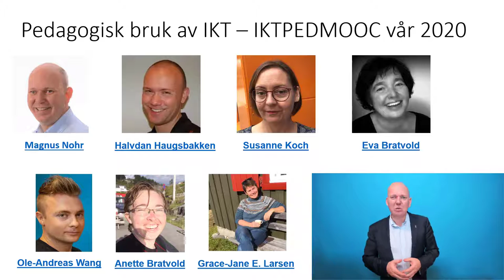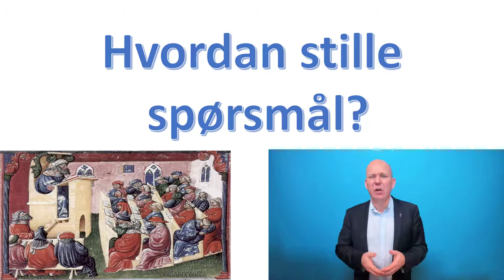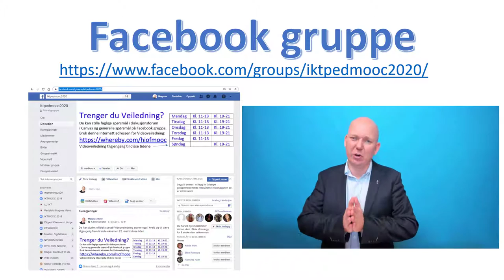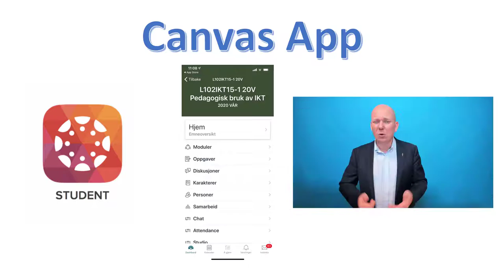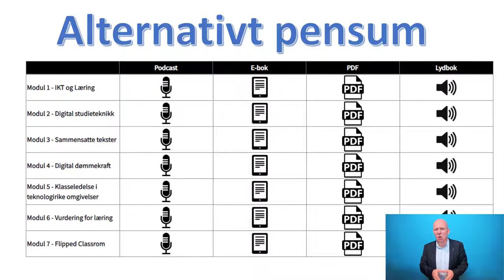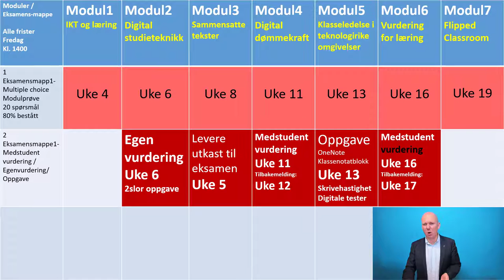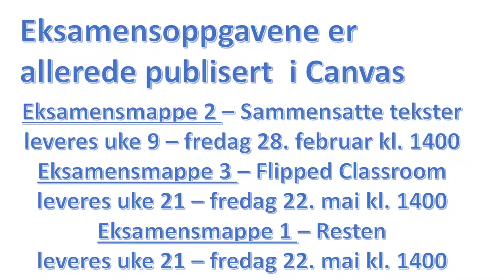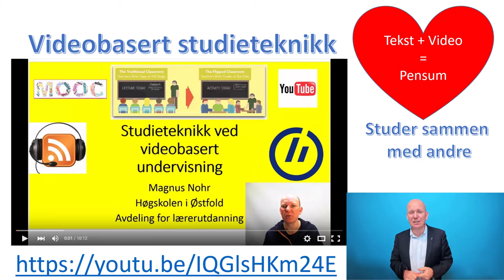Introduksjonsfilm IKTPEDMOOC 2020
Dette er den viktige oppstart forelesningen med all viktig informasjon om IKTPEDMOOC ved Høgskolen i Øsstfold våren 2020.